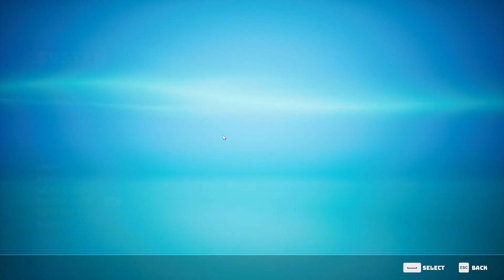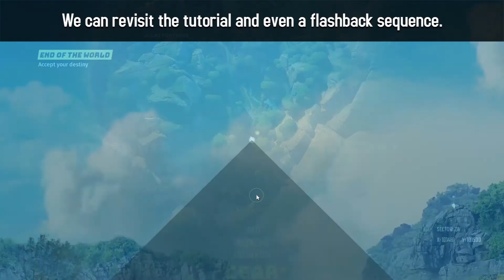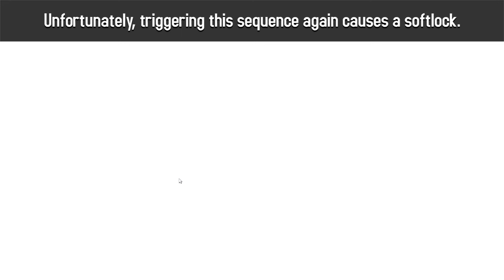Flying in Biomutant Using the Octopod (with some out of bounds exploring)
A video guide showing how to fly under the world or out of bounds using the octopod in Biomutant. I also show off a few spots of interest that are out of bounds.

00:00 - Getting into the air with the Octopod.
02:00 - Going underneath the map.
02:43 - Showing off some dev-cubes.
03:10 - Revisiting the tutorial.
04:02 - Flashback softlock.
04:44 - An unused out of bounds beach area.
06:50 - Activating the Brogg using the octopod.

This glitch was recorded on PC version 1.5.1 of the game.